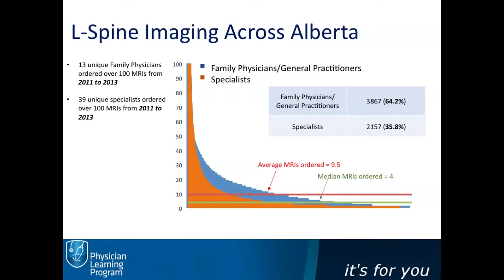Welcome to PLP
A quick overview of the PLP and our work.